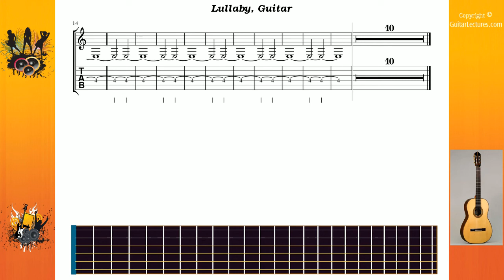Lullaby - A Perfect Circle - Guitar